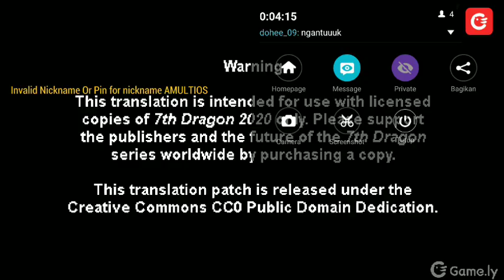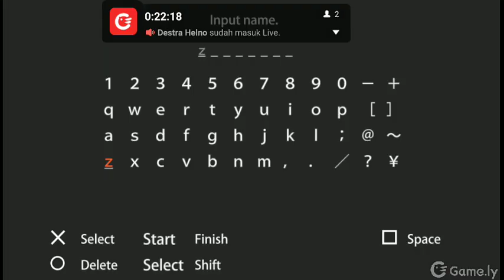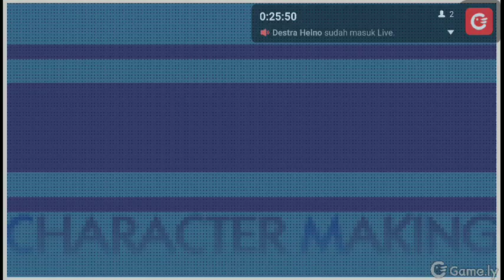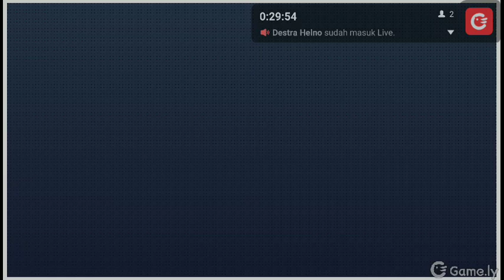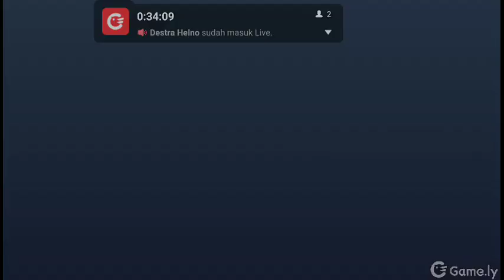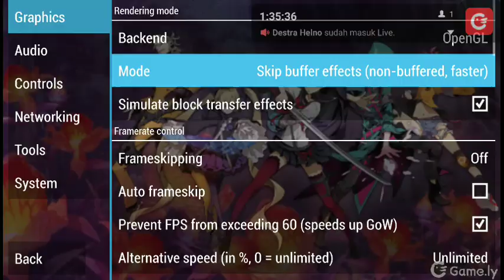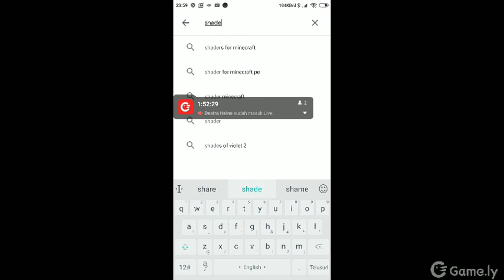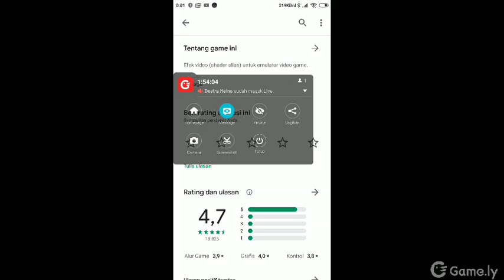7th Dragon 2020 || Pas banget 2k20 besok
follow sosmed gw juga untuk liat info game apa yang bakal gw mainin distreaming selanjutnya